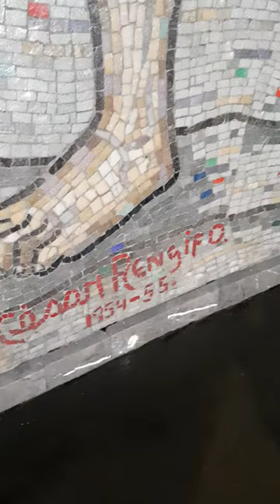César Rengifo.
El Mito de Amalivaca (1954) es un mural que relata la leyenda del personaje «Amalivaca», quien según relata la historia, salvó a la raza humana de su extinción y se convirtió en el padre de las etnias tamanacos y moriches.
Esta obra, ubicada en el Centro Simón Bolívar (CSB) en El Silencio, es una pieza de arte en la que César Rengifo invirtió horas de trabajo inspirado por un deseo: homenajear a los pueblos originarios.